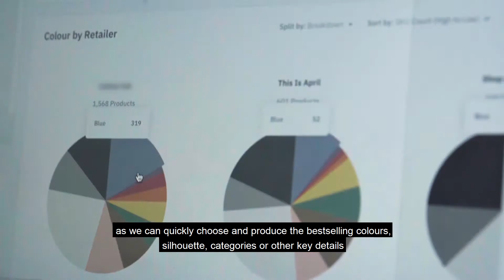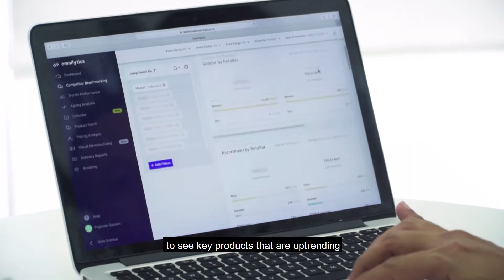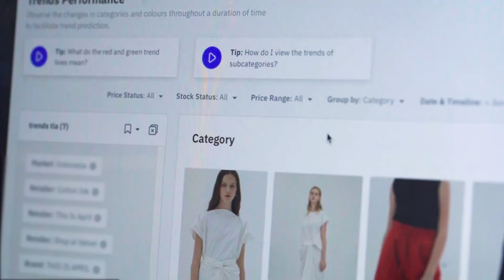Data Driven Fashion: This Is April Case Study - Improving Performance With Omnilytics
"Staying on top of the market and staying there isn't just done by chance--it's by making data driven fashion and retail choices for your brand. After all, data is needed to get ahead in the ever changing and highly competitive fashion and retail industry."

In this video, Omilytics shows you how top Malaysian and Indonesian brand, This Is April, gets ahead using our retail analytics software.

Omnilytics talks to Arief Dermawan, the Head Merchandiser of This Is April, to see how our retail intelligence software impacts their business.

Omnilytics helps businesses make data driven fashion and business choices that allows them to thrive in the industry. After all, you don't want to keep second guessing every opinion or decision you make along the way.

Here's how Omnilytic's data helped This Is April get to the top:

Staying Ahead of the Market

With the data provided by our retail analytics software, This Is April could get a feel of the market demands and stay on top of things. This was only possible because of the in depth analysis our software provides.

Making Informed Decisions with Precision

In retail, you can't be constantly second guessing your decisions--which is why you need data to support all of your business choices. With Omnilytics, This Is April is able to make the correct data driven fashion choices for their business.

Speeding Up Manual Processes

Stocking up on your selection is crucial for your brand's growth. The manual processes involved in this were easily sped up with Omnilytics' data and efficiency.